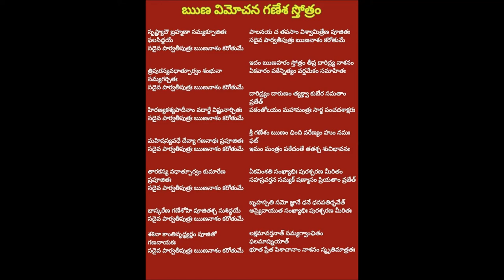RUNA VIMOCHANA GANESH STOTRAM ఋణవిమోచక_గణేష్_స్తోత్రం ఇలా చదవండి ..శ్రీమతి లక్ష్మీ లత గురు ప్రసాద్